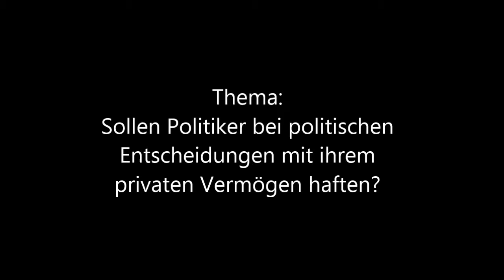3/9 Finale Zeit Debatte Mainz 2014 Regierung Redner 2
Hier nun der zweite Redner der Regierung beim

Finale der Zeit Debatte Mainz 2014

Thema: Sollen Politiker bei politischen Entscheidungen mit ihrem privaten Vermögen haften?

In diesem Finale:
Regierung: Streikultur Tübingen
Opposition: Streitkultur Berlin mit Marcel Giersdorf (Mixed Team und Gewinner des Finales)

Anmerkung: Leider fehlt der erste freie Redner, die Videodatei hatte Dateifehler.